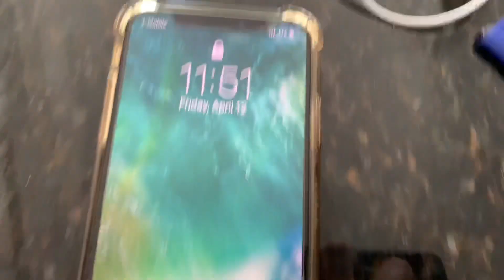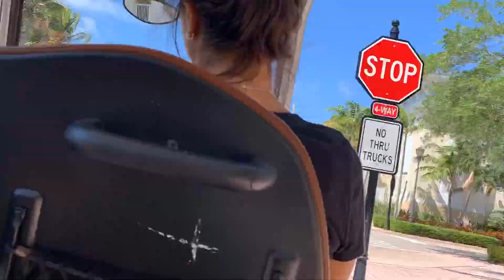Pool Party, Slime and Golf Carts!!